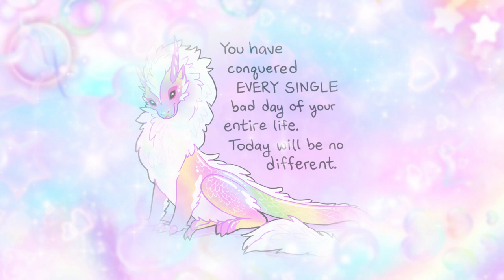✧ essence of the dragoness. 🫧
summary of benefits: out of this world beauty, inside & out! this is a bit of a personal sub, so it's quite detailed and specific.

✧ you're so beautiful, people are in literal disbelief when they see how beautiful you are. you have an animated aura + you remind people the love interest in an animated show/movie (ex: lola bunny). you're the kind of girl that makes others gulp in nervousness and start visibly blushing from just one word outta your mouth. when people meet you, it’s as if a love spell was casted on them, they are in awe. it's literally like a scene on tv when people (your age) see you,  they get all nervous and flustered from your powerful aura. you're everyone's dream girl!

✧ you have a truly kind and pure soul, and you know you are worthy, pure, and beautiful no matter what. you have a naturally seductive, feminine, powerful, and flirty aura that's also soft and comforting. you're never afraid to speak your mind and your opinion is always valued (as it should be!) you are literally a gorgeous girl genius. whenever you talk, everybody goes silent so they can hear everything you say.  if anyone ever disagrees with you, just one word from you can change their whole perspective and make them see things in another light.

 ✧ you remind others of sitting in the grass on a starry night and seeing a shooting star, a cat purring, pastel colors,  sunny days a peaceful prarie, monster high, scene kids, & barbie (you're rich, confident, happy, and living the perfect life!) you give off the same vibes as having a dream, being around you feels like dreaming. your beauty reminds people of beautiful CGI films. sims & imvu characters can't even come close to your beauty! you give the same vibes as what the song “pit of vipers” by simon curtis is about. you also remind people of the dazzlings from mlp + you sing like them too!

✧ you're extremely strong both physically and mentally. you are as agile as a leopard! your body is as flexible as a professional gymnast, you can do any move effortlessly and with grace.

 ✧ your voice perfectly shows your personality and reminds people of scene girls & rainbow dash. you have a beautiful singing voice that sound's as beautiful as AURORA's (a suuuper awesome singer) singing. you literally sound like a siren when you sing!

✧ suuuper soft, beautiful, fluffy, & silky hair. your hair feels like a chinchilla & the softest, silkiest kitten. your hair reminds others of a majestic lion’s mane or a mare’s beautiful, brushed mane. your fingernails and toenails are completely healthy and look perfect! your skin is soft and has a glowing effect, touching your skin feels like touching an angel's wings.

 ✧ feline, cat-like beauty. your eyes are literally the definition of power, and they make others heed your command instictively. you have long, jet black whispy gyaru lashes + animated looking eyes. your smile is like being graced by angels, it's the most pleasing, euphoric sight on earth! your eyes are the healthiest they can possibly be & you have perfect 20/20 vision.  you have a super cute tiny lil button nose, & the most kissable, round lips that remind everyone of princess peach! ++ kissing you is the most euphoric feeling everrrr

✧ you look as if you were sculpted by angels. you look like a masterpiece of art that took decades to perfect, every inch of you is mesmerizing and flawless. you are like the definition of femininity.

✧ you smell like the perfect, most attractive mix of fresh strawberries, vanilla ice cream, and the best smelling flower possible! Your scent is light and airy; it’s the perfect intensity!

✧ tiiiiny hourglass waist & wide hips n big butt. your butt looks like you do glute exercises for several hours every day. your butt has the perfect balance of muscle and fat. your body looks as if it would be on someone’s “body goals” inspiration board.

++ so much more !! there is so much in this sub, and it has 7 layers of affirmations. but that should be the general outline! sorry in advance if i forgot to add something here because i totallyyy did.

tags: subliminal glow up feline beauty subliminal audio